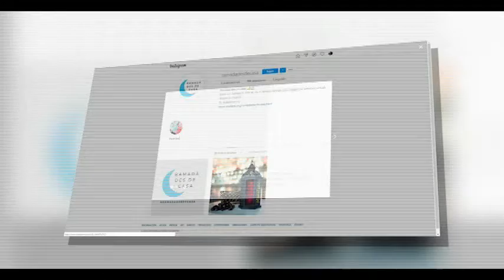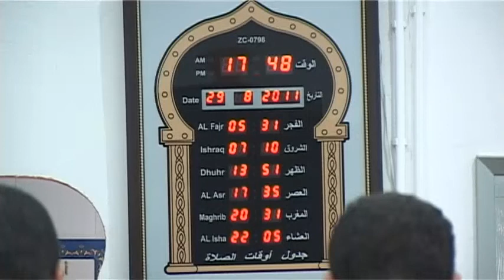Avui més 87.000 musulmans gironins comencen el ramadà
Avui més de 87.000 fidels musulmans de les comarques gironines comencen el ramadà, el mes sagrat del món àrab, però aquest any ho hauran de celebrar en les intimitats de la llar. Tot i tractar-se d'un ritual religiós, també és un gran esdeveniment social i és per això, que a Girona, l'entitat Azhara ha creat un compte d'Instagram que servirà de finestra a moltes cases.